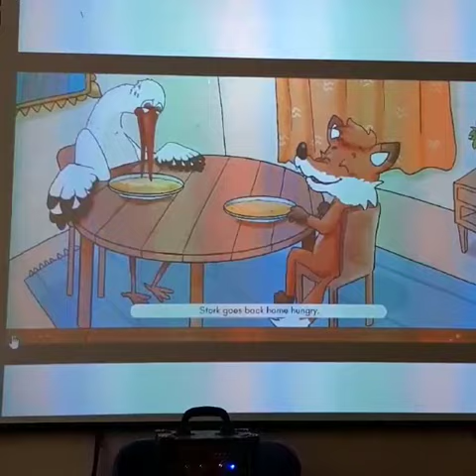English : The fox and the stork story - Part 2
English
Primary 2 - Class C